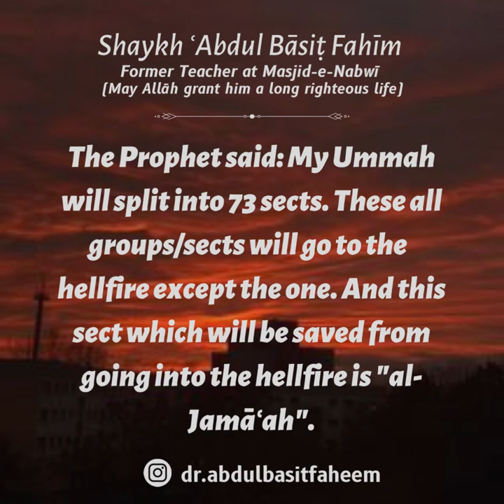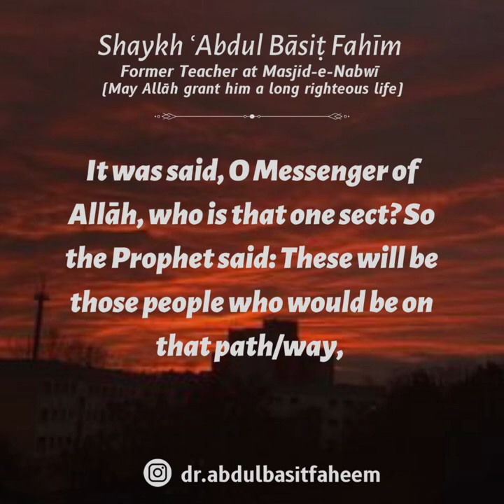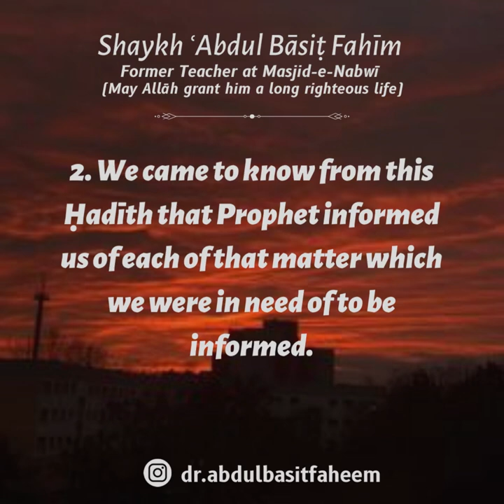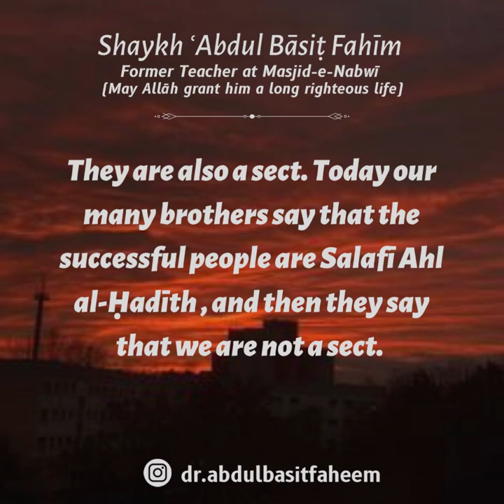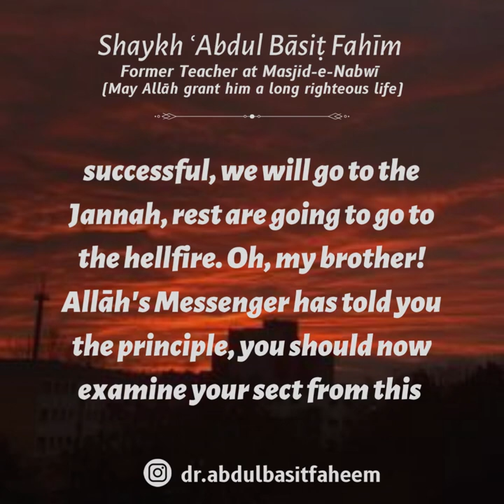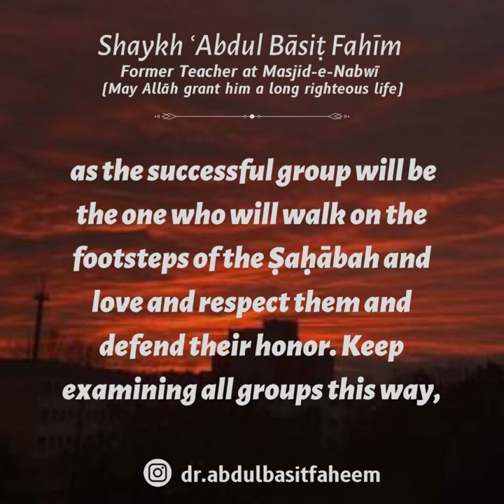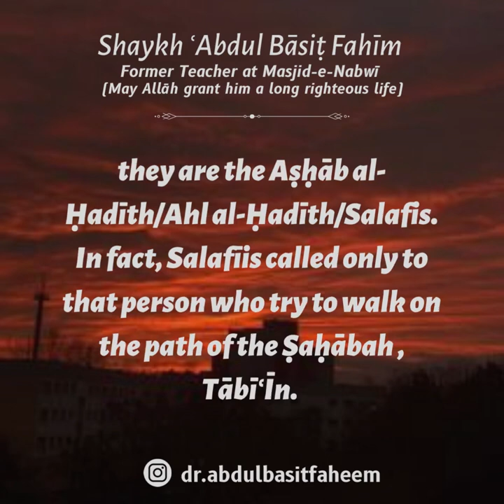73 firqon wali hadith ka sahi meaning kia hai?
Shaykh Dr. Abdul Basit Faheem—Former Mudarris Masjid e Nabawi explains the correct understanding of  hadith regarding  'saved sect'  (Taa'ifa Mansoorah , Firqa e Naajiya that will remain victorious until the end of times).